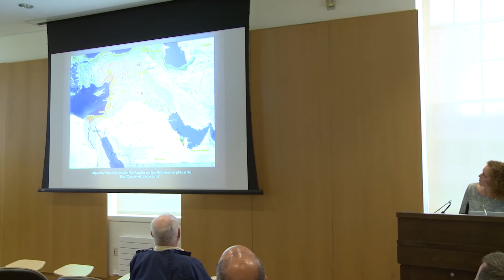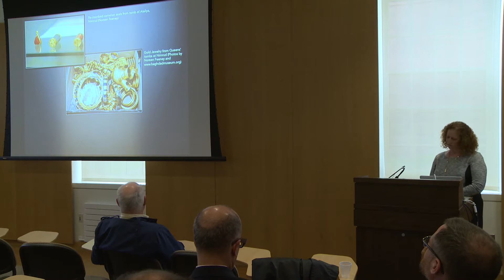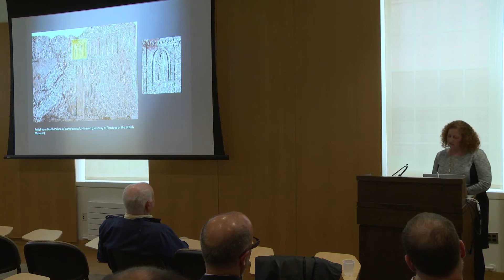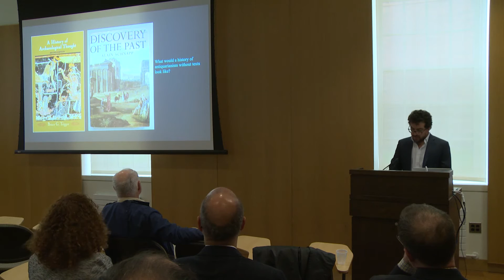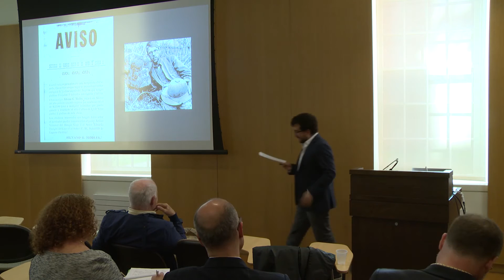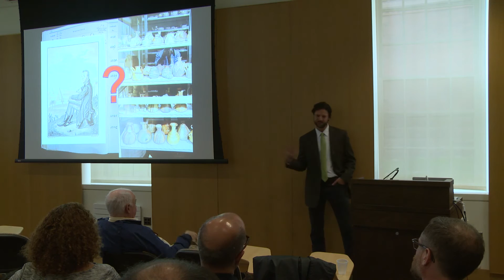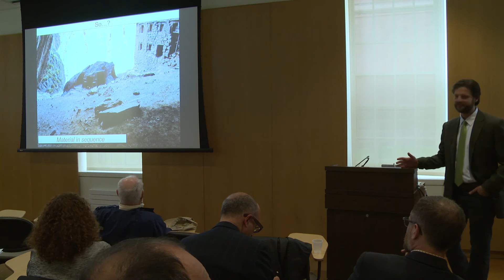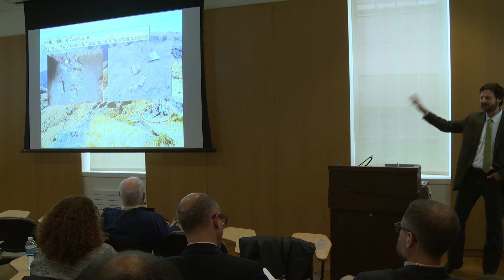Antiquarianism Symposium: Before Antiquarianism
Antiquarianisms Across the Atlantic
Friday, November 13th-Saturday, November 14th, 2015
Antiquarianism and collecting have been associated intimately with European imperial and colonial enterprises; however, both existed long before the early modern period and both were (and continue to be) practiced by people other than Europeans. This symposium aims to trouble the divide between local and foreign antiquarian traditions by focusing on case studies drawn primarily from the eastern Mediterranean and central and South America.